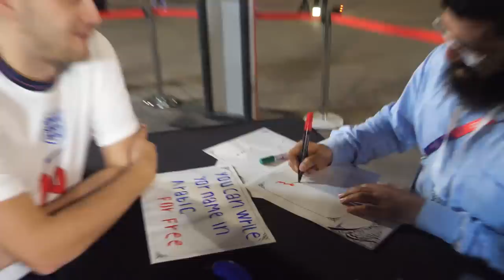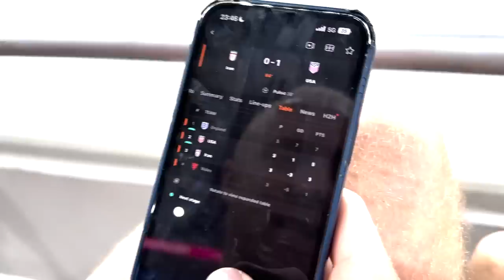I WATCHED ENGLAND KNOCK WALES OUT THE WORLD CUP!!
My vlog highlights ENGLAND v WALES in the WORLD CUP QATAR!

Rashford freekick goal

LIKE if you want me to vlog a game very day at the world cup!!

My previous uploads have included:
Top 100 with a Bronze Team + R9.
Top 100 with a Silver Team.
40-0 with a 100k Team.
etc etc